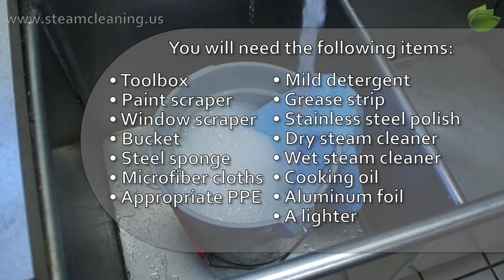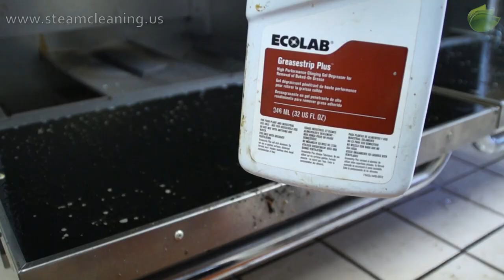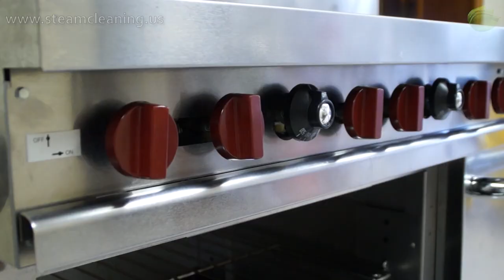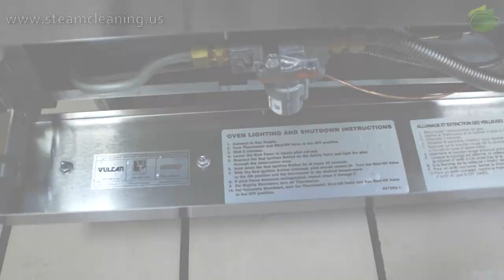How to Deep Clean Commercial Range (Stove with Oven)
How to correctly deep steam clean Commercial Range (Stove with Oven).
Cleaning Tips for Commercial Restaurant Ranges/Rangetops/Ovens
- Grates/Burner Caps, Burner Bases, Sealed Burner Top/Burner Bowls, Knobs, Control Panel, Stainless Steel Surfaces
 etc.
Cleaning tips can be used for cleaning ranges made by - Vulcan, Southbend, Viking, US Range, Radiance, Sunfire, Garland etc.

This video is Recorded for Training Purposes Only. Copyright
CE Kitchen Cleaning ℠ is servicemark operated by Calamus Enterprises Llc